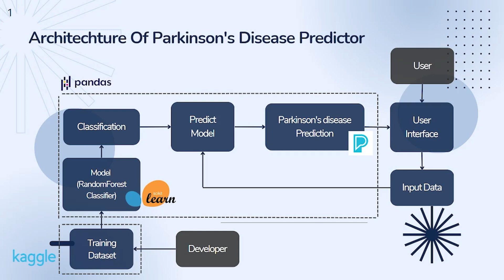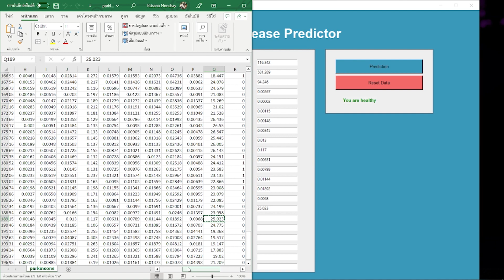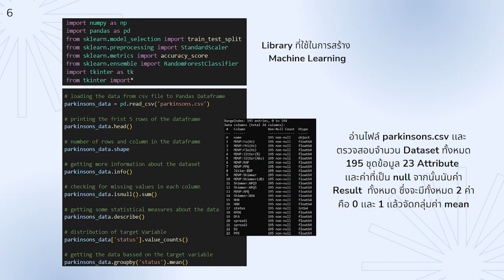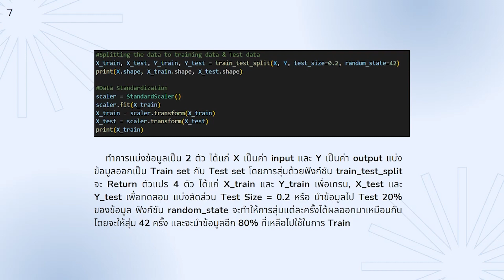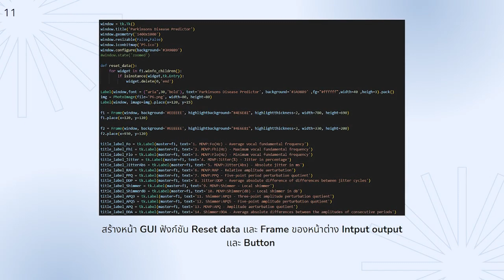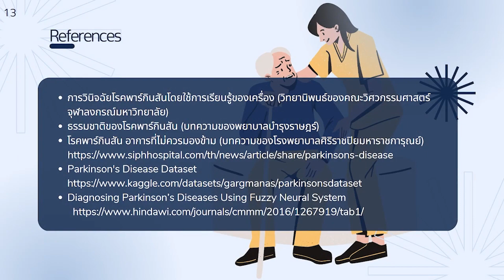Parkinson's Disease Predictor : Healthcare AI System Development - SWU Computer Engineer